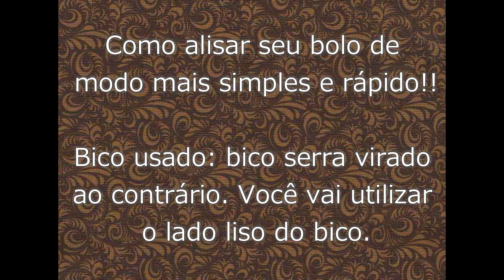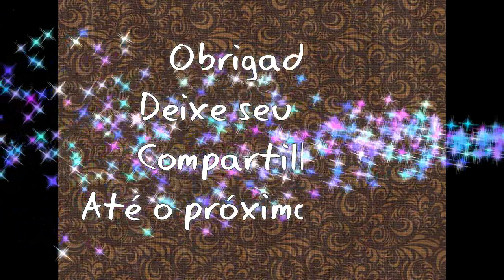Alisando o bolo com o bico serra invertido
Nesse vídeo eu mostro como eu aliso meus bolos nas laterais.

Bico utilizado: bico serra (usando o lado liso do bico)